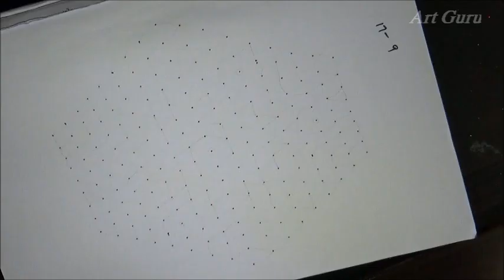Rangoli Art - Rangoli designs - Pongal designs -17 dot 9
Today's rangoli design is small middle dotted rangoli. Put 17 dot in the center. Leave one dot at both sides & put one line at both sides & stop at 9. Complete the kolam fill with desired colours.